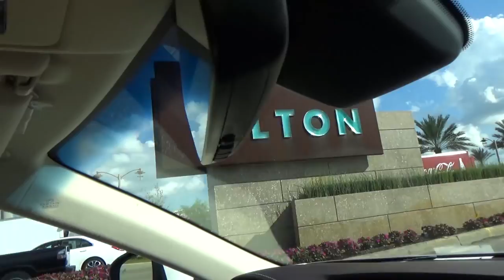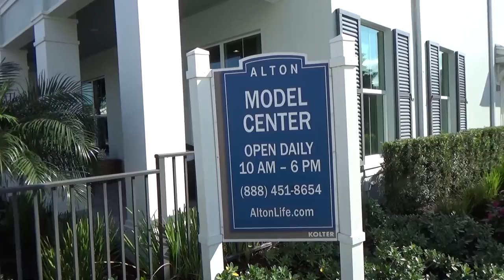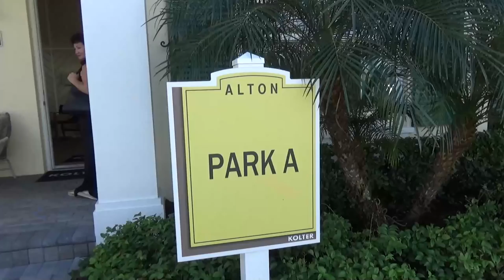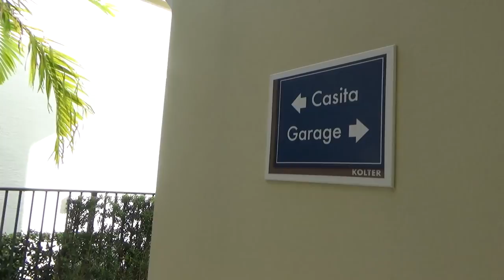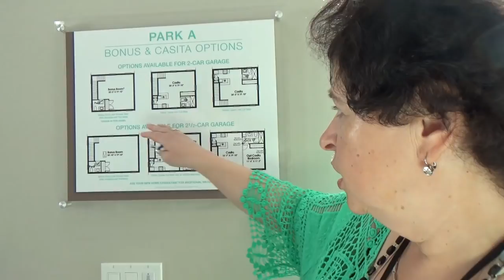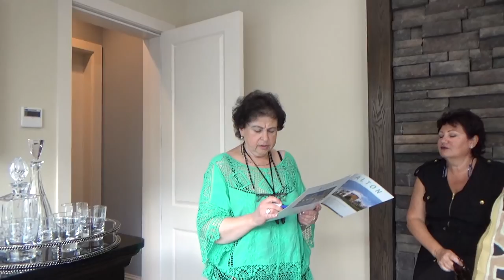США 5492: Флорида - Jupiter - три классных дома в новой застройке от $600,000 и выше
Новый дом - это не старый, конечно. Современный строительный стандарт очень хорошо смотрится.